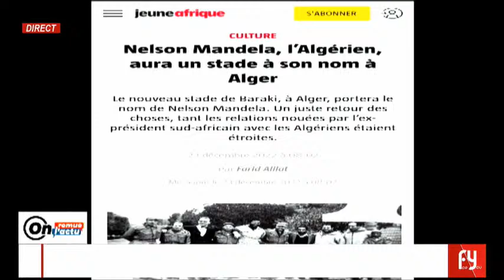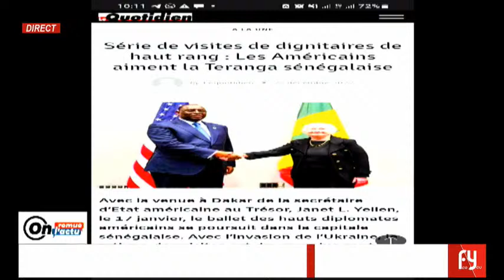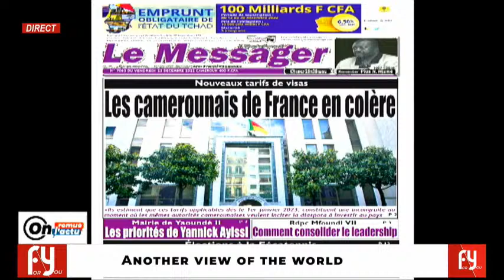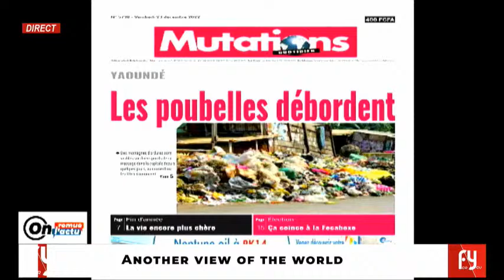ON REMUE L'ACTU DU VENDREDI 23 DÉCEMBRE 2022SOMMET RUSSIE-AFRIQUE:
ON REMUE L'ACTU DU  VENDREDI 23 DÉCEMBRE 2022

SOMMET RUSSIE-AFRIQUE: Le capitaine Ibrahim Traoré invité par Poutine

PRÉSENTATION

EMMA MUTO

KOUETCHOU